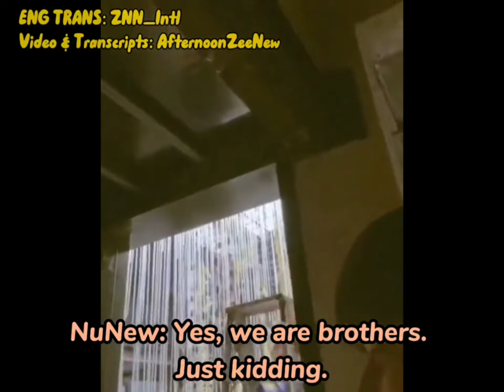[EngSub] (2022.01.22) Are ZeeNunew phinongs?🙄 Cutie pies bts - Q30